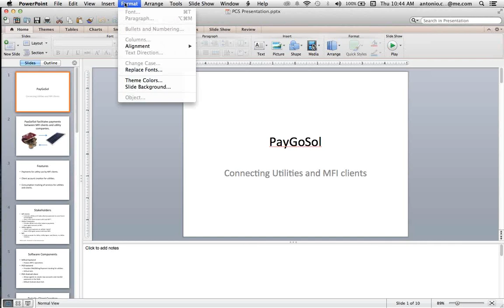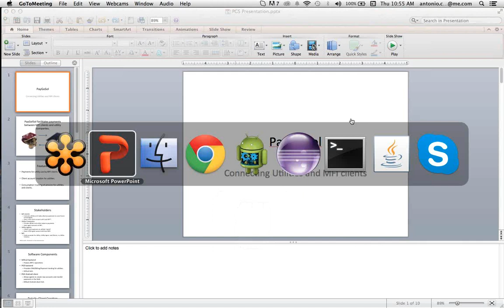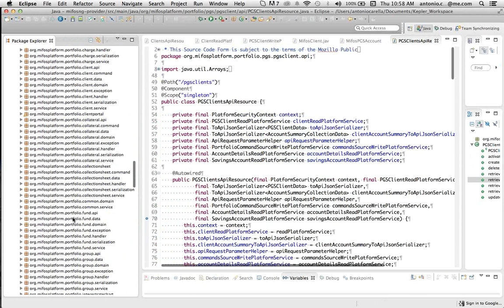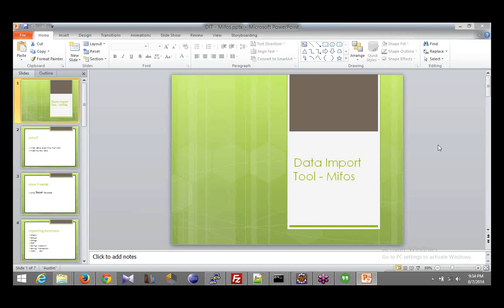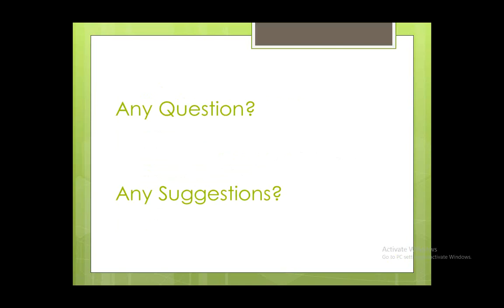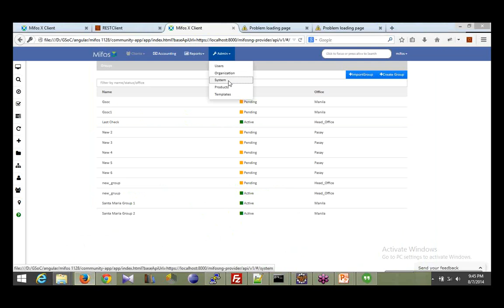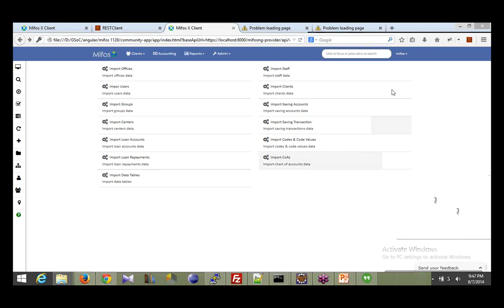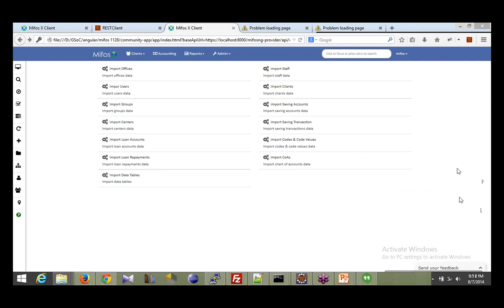Mifos X PayGoSol Demo during Aug 7 User Meetup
Presentation & Demo of PayGoSol - stand-alone plug-in for managing Pay as You Go Solar energy systems built on the Mifos X platform.

Led by Antonio Carella during the August 7 User Meetup.